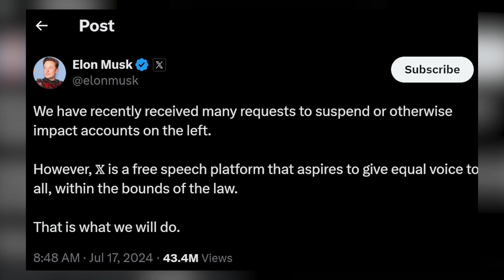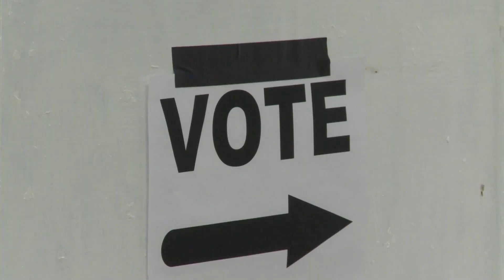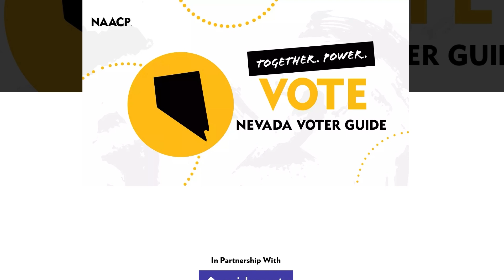NAACP Convention attendees “All In” for civic engagement | Nevada Week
“All In” is the 2024 theme for the NAACP Convention. We look at the different ways attendees are bringing what they learned to their communities, and have a conversation with NAACP President Derrick Johnson.